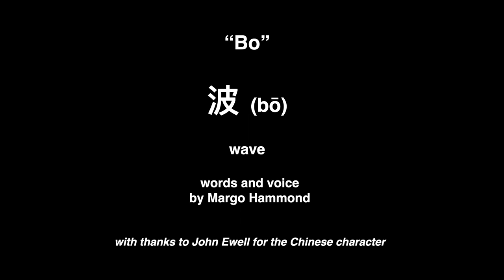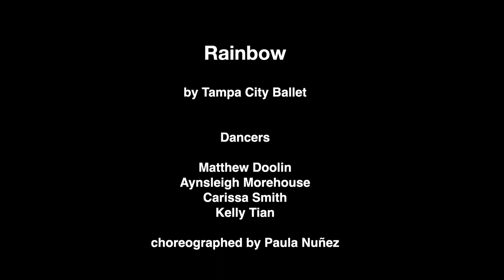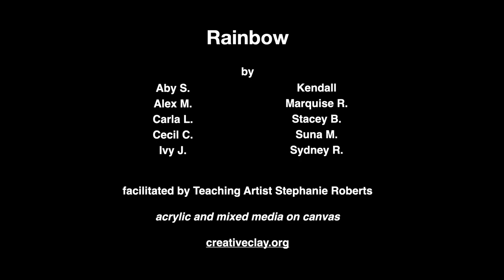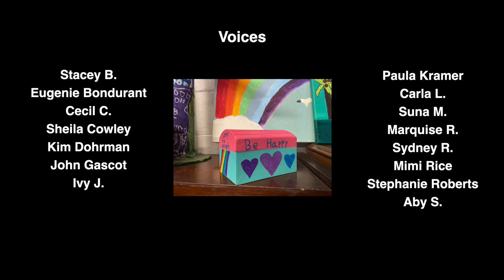The Rainbow Book - illustrated audiobook celebrating love is love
Celebrating diversity, equity, inclusion, love and rainbows – as visual, literary and performing artists ages 3 to 86 create moments inspired by rainbows, and we hear the word "rainbow" in many different voices.

A Sparks Collaborative Ensemble project
produced by Sheila Cowley
with music by John O'Leary III
and contributions from 46 visual, literary and performing artists ages 3 to 86